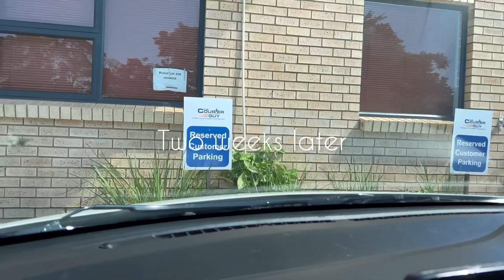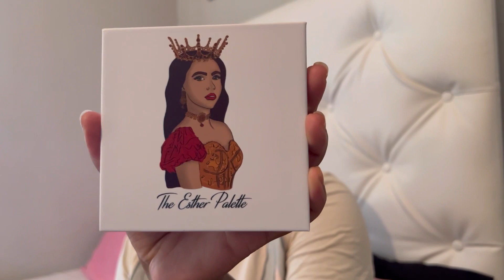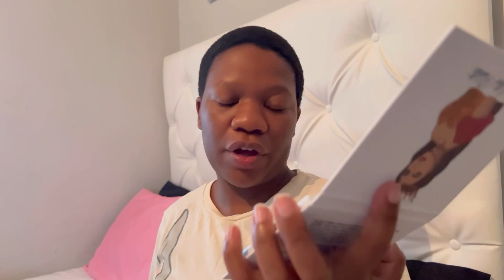vlogmas8 |messy vlog, I’m sorry| sjava concert| breakfast date|unboxing | South African YouTuber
Hey loveS

So sorry for such a messy vlog , hope you enjoy

Xoxo
Nonjie